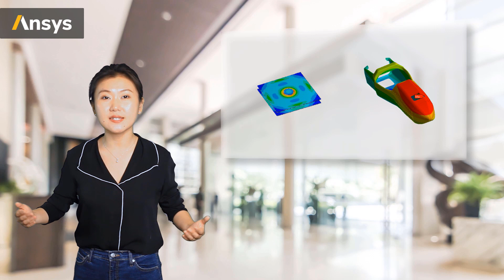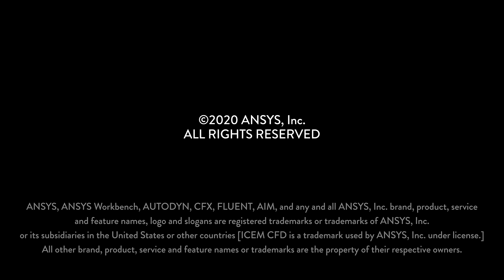Stress Analysis in Solid Mechanics — Course Overview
This Ansys Innovation Course offers an overview of solid mechanics and stress analysis, and the important roles they play in guiding structural engineering design decisions. To access this and all of our free, online courses — featuring additional videos, quizzes and handouts — visit Ansys Innovation Courses